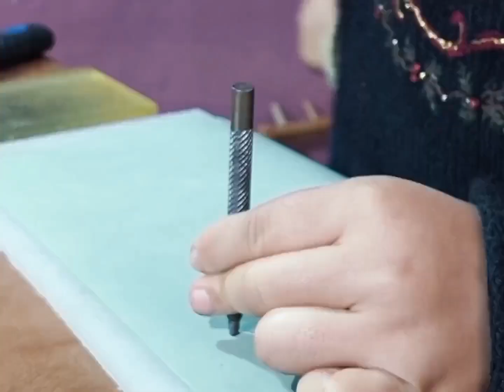Handmade Leather Tissue Box Cover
Handmade Leather Tissue Box Cover available on caprahem.com!

Features:
- 100% Handmade and Hand Stitched Leather Tissue Box Cover
- Hand Stitched using Waxy Japanese thread.
- Full Grain Burnish Pullup leather
- Hand finished dyed edges